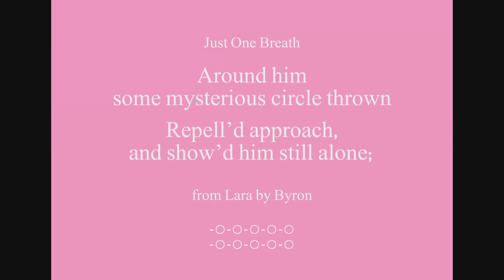Beautiful Words - Mysterious Circle